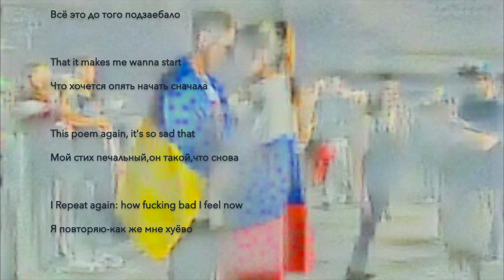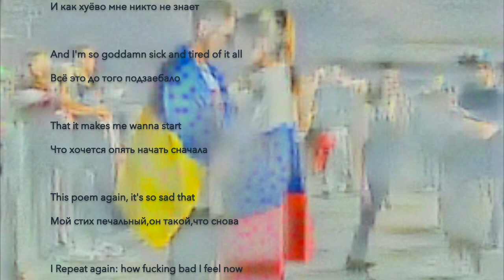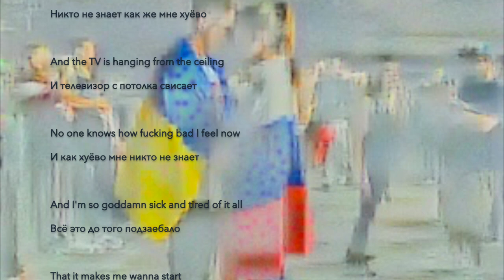C5C X Yanka Dyagileva - My Sorrow Is Luminous / C5C X Янка - Печаль моя светла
C5C X Янка - Печаль моя светла
C5C X Yanka Dyagileva - My Sorrow Is Luminous

My Sorrow Is Luminous

I keep repeating - for ten times and over and over again:
Nobody knows how fucking bad I feel now
And the TV is hanging from the ceiling
And no one knows how fucking bad I feel now
And I'm so goddamn sick and tired of it all
That it makes me wanna start
This poem again, it's so sad that I
[Repeat again] how fucking bad I feel now

Янка - Печаль моя светла

Janka And The Great October - Grief Is Washing Light

Я повторяю десять раз и снова
Никто не знает как же мне хуёво
И телевизор с потолка свисает
И как хуёво мне никто не знает
Всё это до того подзаебало
Что хочется опять начать сначала
Мой стих печальный,он такой,что снова
Я повторяю-как же мне хуёво